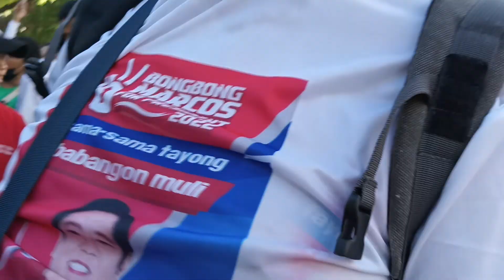BBM Sarah rally in ARCA south Taguig.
jhonrex vlog